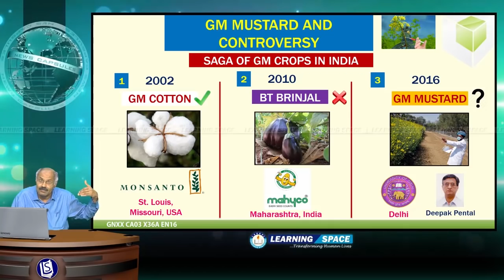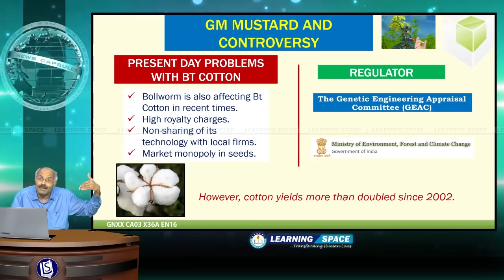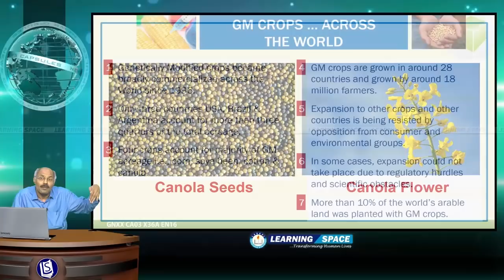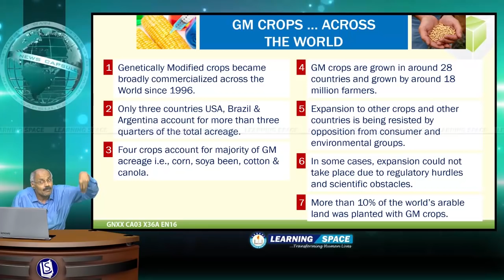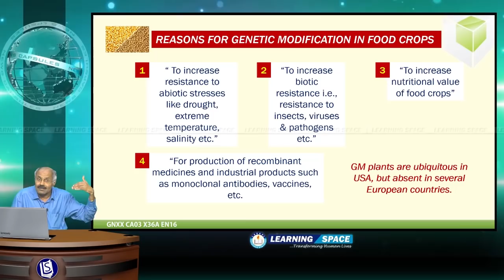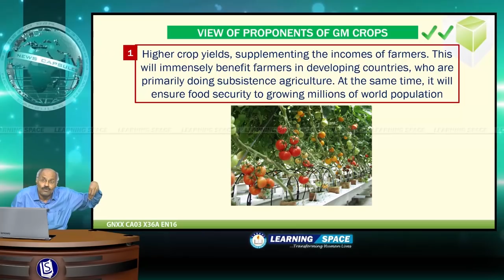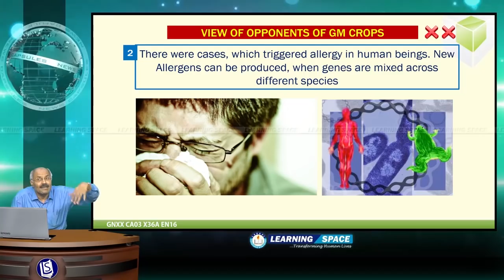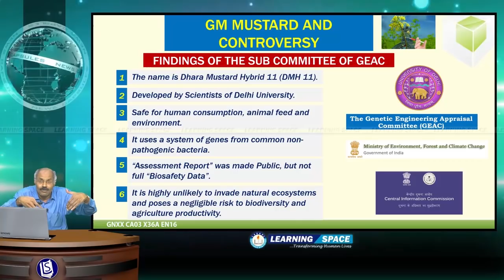Current Affairs "GM MUSTARD" Capsule-3 of 36th Week(5th Sept to 11th Sept)of 2016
This video is on “GM MUSTARD” and “Capsule-3” for the period of 5th Sept to 11th Sept, 2016.